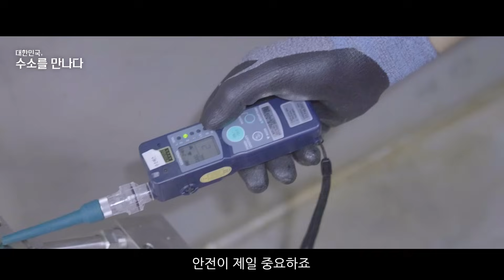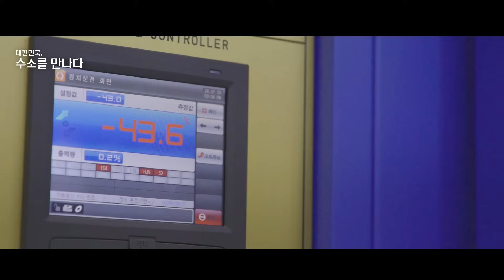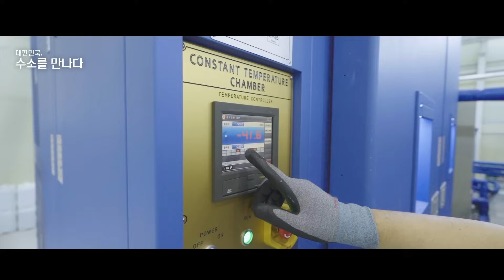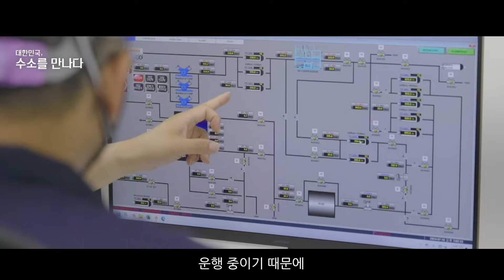EP.3 안전 검사｜대한민국, 수소를 만나다｜[수소 ANSWER] 시즌 3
수소 제품을 사용하려면 사용 전,
안전에 대한 검사와 평가를 꼭 거쳐야 하는 과정입니다.

그간 국내에서 제조한 대용량 수소용기에 대한 안전성 검사는
모두 해외에서 진행되어 이에 따른 시간적, 비용적 손실이 커
수소연료전기 자동차 개발에 큰 문제점이었다고 합니다.

하지만 이제는 국내 수소제품시험평가센터에서도 안전성 검사를 할 수 있어,
시간과 비용을 크게 줄일 수 있게 되었다는 소식입니다.

28년간 현장 검사 업무를 담당해온 베테랑,
한국가스안전공사 수소제품시험평가센터 수소용기 검사원 임원섭 님과 함께
수소 안전 검사의 과정을 함께 살펴 볼까요??